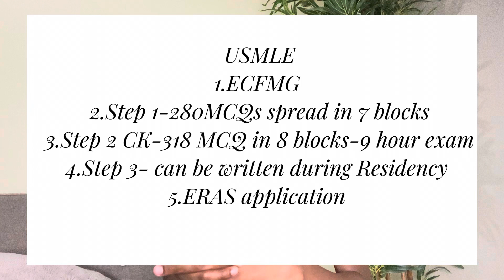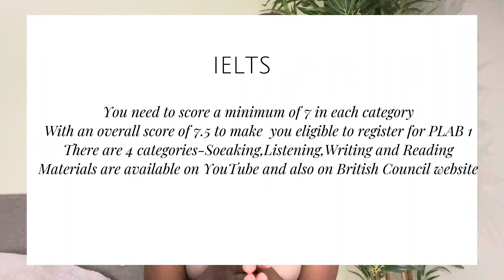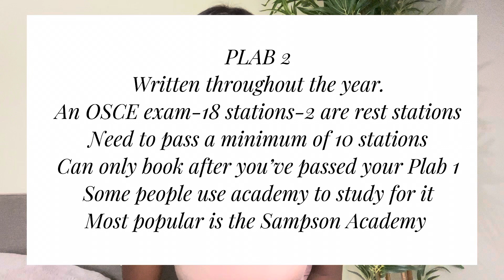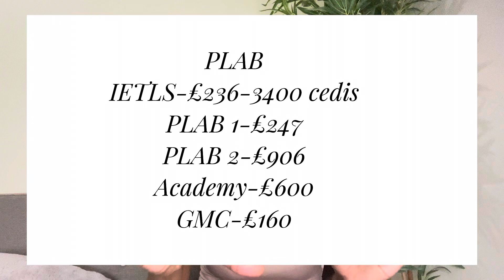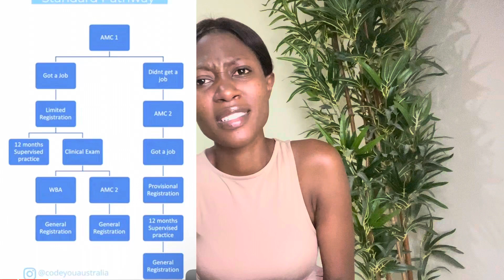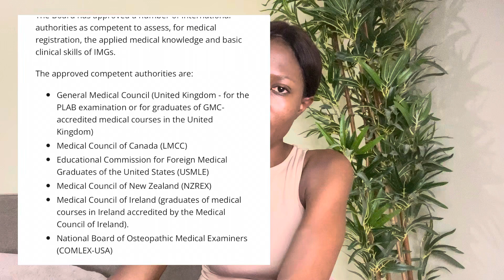Residency Pathways after Medical school|| To Japa or not😁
Hey Guys♥️,
In today's video, we discuss all the possible residency pathways one has after completing medical school. We discuss PLAB,USMLE, Ghana College,West African CollegeI and AMC. hope this video is able to help you decide on what pathway to choose.

Much love
Felicia